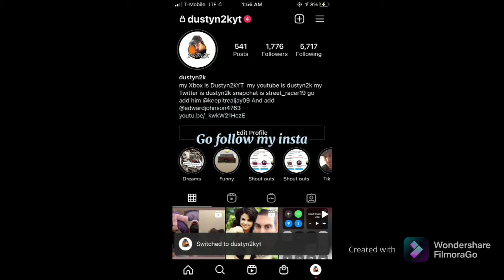Pro Am 2k21 next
Go check out her shop